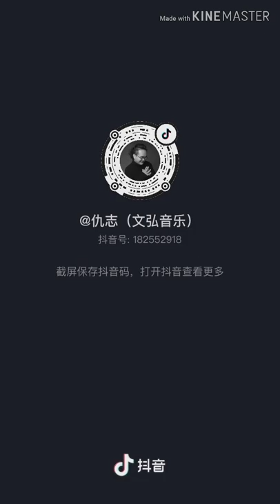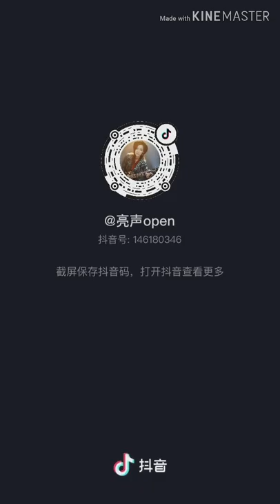Trào lưu cover 《Vươn Lên》 được yêu thích trên TikTok | 攀登 - GEM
Editer by  Nguyen Dung